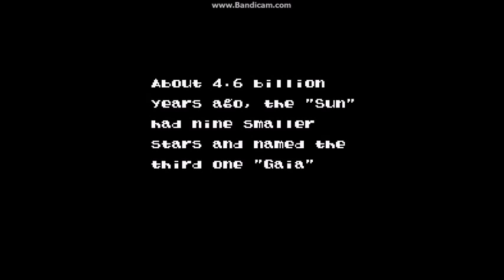E.V.O: Search for Eden - 1 - Life Begins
First gaming video I've ever really done. I'm looking forward to what else this game has to offer.